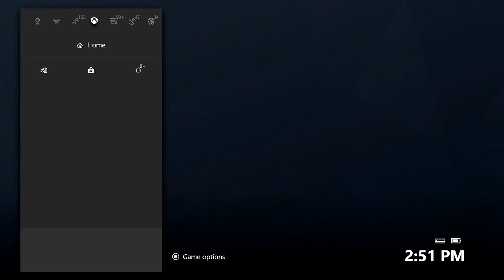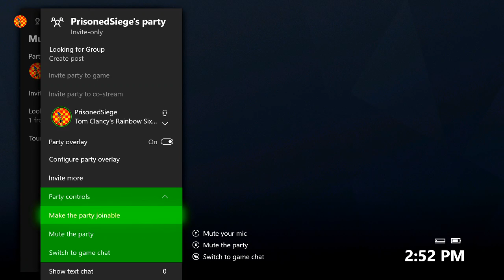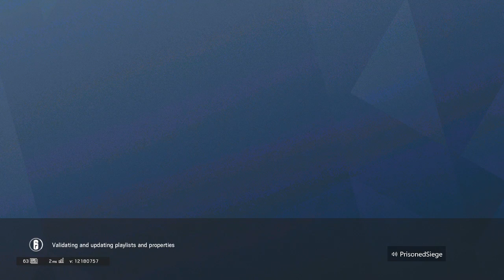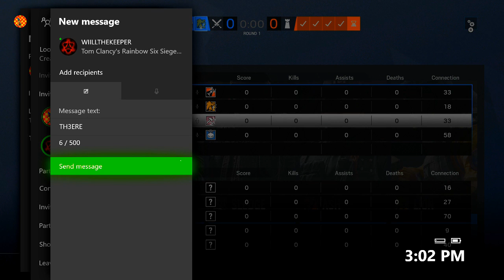RAINBOW SIX SIEGE XBOX 1